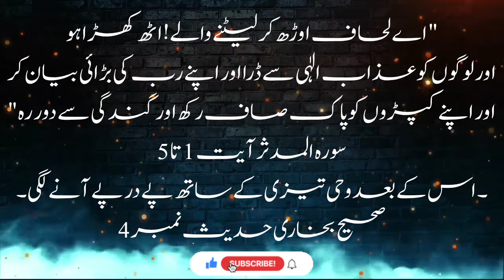Fatratul wahi. wahi k ruk Jane ka zamana